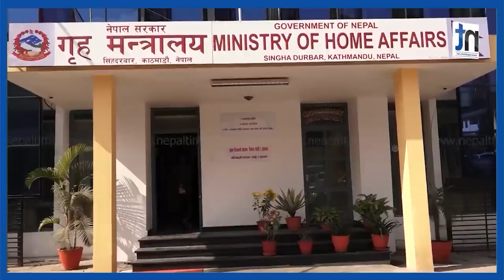खाँणको बचाउँमा लागेका पूर्वसांसदको शरणार्थी कनेक्सन || Nepal Times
खाँणको बचाउँमा लागेका पूर्वसांसदको शरणार्थी कनेक्सन

Produced By: Nepal Times Media Private Limited
News Edited By: Harihar Nepal
Presented By: Rashmita Udash
Video Edited By : Nepal Times